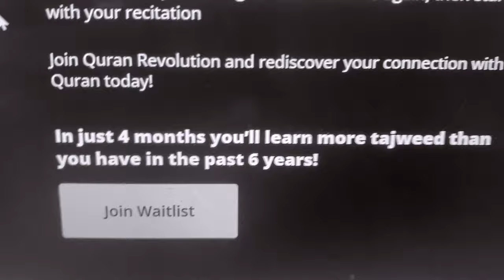Revert struggles to learn Adhan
Revert learns Adhan with Tajweed (via @QuranRevolution)

0:00 - Intro
2:25 - Adhan
4:58 - Reflection

On this KDBooks Youtube Channel You will never quit finding all the funny KDbooks book review Moments, the Welsh book reviewer with KDbooks book reviews from  popular authors and many other popular books like Contemporary Fiction, Russian Literature, Classics you must read and Literary Fiction. Check out the "Monthly wrap up" book videos! Find out "what I read this month"  and "what I read this week", by tuning into my "reading wrap up" videos.